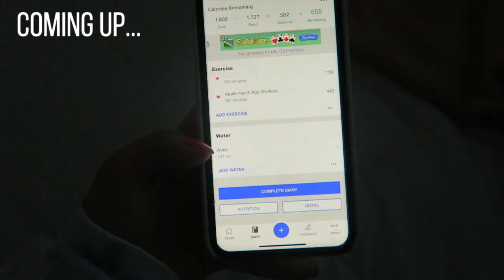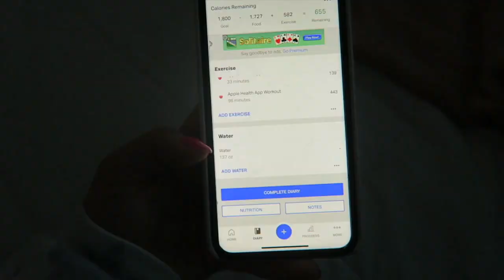I drank a GALLON of water everyday for a week *insane results*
hiiiiii friends! omg so today we're going on a healthy journey together and I am attempting to drink a gallon of water (yes 128 fl oz) every single day for the entire week! I have watched a ton of these videos and find them so fascinating and motivating; so I've decided to take on this challenge for myself. Make sure to stay until the end of the video as I'll be discussing the results and my conclusions! let me know if you try it for yourself too :)

gallon water bottle
mason jars

xoxo
jordan

sub count: 12,946 can we get to 13k? :)